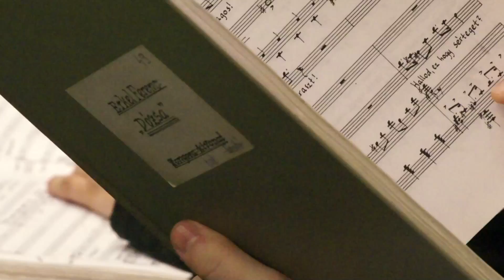Operaház - Dózsa500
Erkel Ferenc Dózsa György című operája 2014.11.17-én az Erkel Színházban!